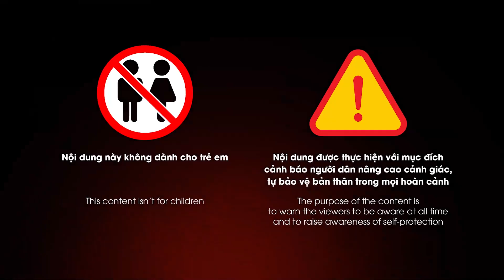TÌNH HUỐNG ‘ỐI GIỜI ÔI’, 2 thanh niên đứng hình khi tấm kính vỡ toang vì một điểm sai chí mạng | GCG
GCG |  Dù đã rất cẩn thận và từ tốn trong việc khiêng tấm kính, thế nhưng không biết bằng một thế lực tâm linh nào đó đã làm cho tấm kính bất ngờ vỡ toang khiến cho 2 thanh niên chỉ biết đứng hình nhìn nhau. Phen này “lành ít dữ nhiều”.

Mời các bạn xem thêm : Gia chủ BẤT LỰC xem chó cưng trông nhà, trộm thì mặc kệ trộm vẫn cứ ngủ ngon trên võng